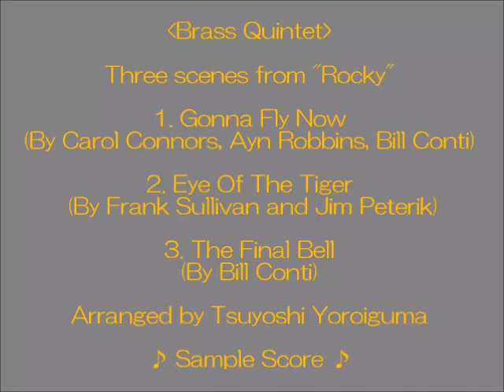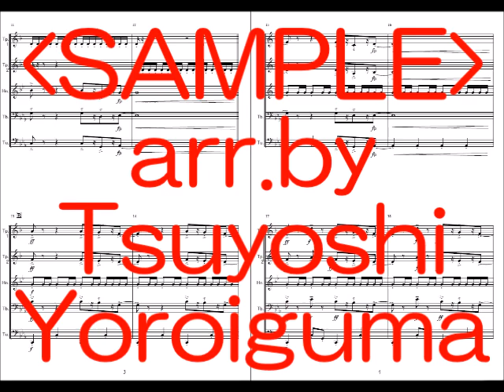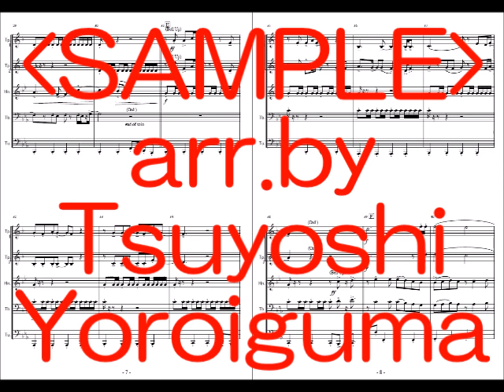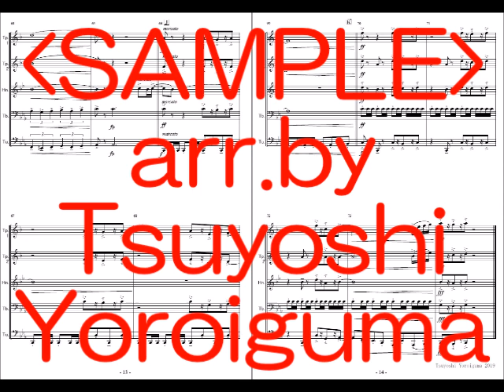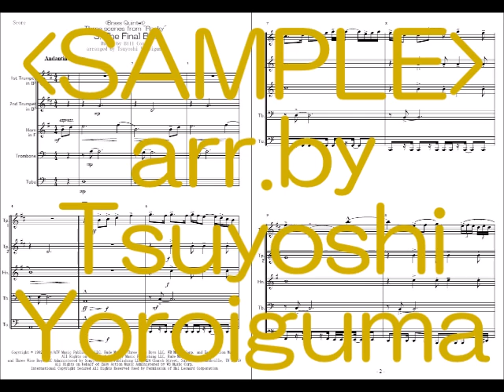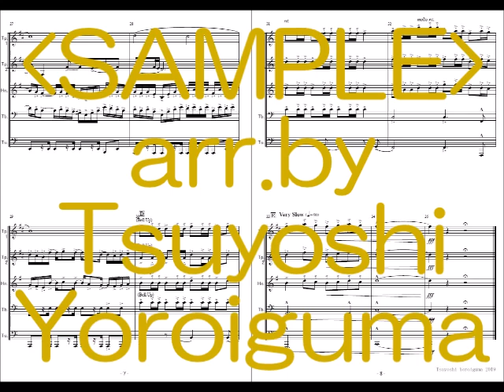‹Sample Score›Three scenes from "Rocky"（Brass Quintet）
（金管５重奏）「ロッキー」より３つの情景
Sheet music publication is now on sale.

1. Gonna Fly Now
   By Carol Connors, Ayn Robbins, Bill Conti

2. Eye Of The Tiger
   By Frank Sullivan and Jim Peterik

3. The Final Bell
   By Bill Conti

上級者向け金管５重奏版
鎧熊つよし　編曲
Arranged by Tsuyoshi Yoroiguma
for Brass Quintet (Advanced level)
2 Bb Trumpets / F Horn / Trombone / Tuba

楽譜は上記サイトで発売中です。